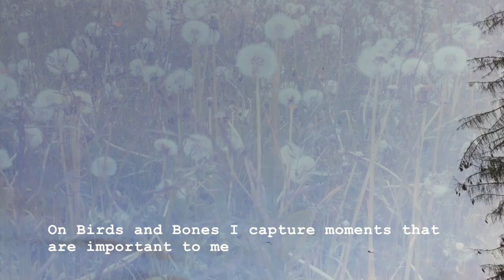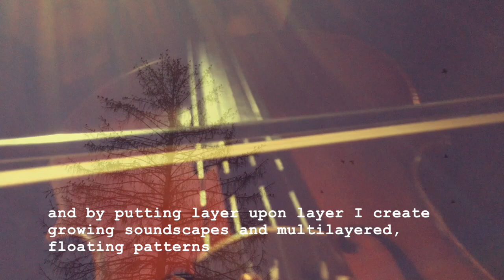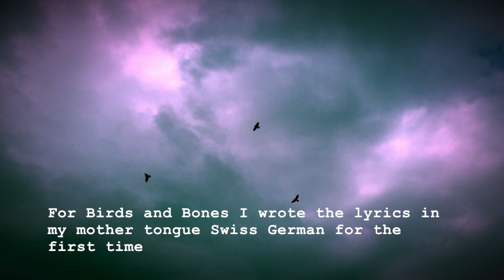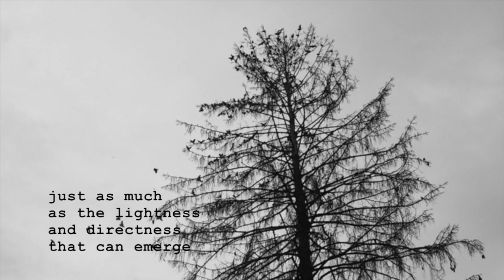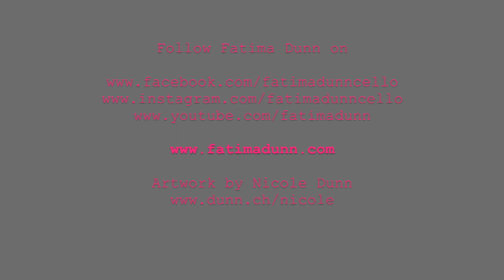Fatima Dunn - Birds and Bones Mini Doku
Songs, Lyrics & Geräuschkompositonen: Fatima Dunn
Recording /Mix: Fatima Dunn, Nico Contesse, Tonkonserve Studio Mastering: Michael Brändli, Hardstudios Winterthur
Label: TOURBOmusic
Illustration: Nicole Dunn

Das Cello als Spielwiese für subtile Songs
Fatima Dunn präsentiert mit «Birds and Bones» ein feinfühliges und vielschichtiges Soloalbum
Grenzen sind Fatima Dunn fremd. Die Singersongwriterin und Cellistin komponiert auch für Kino, Fernsehen, Hörspiel, Tanz und Theater. Auf dem neuen Album «Birds and Bones» bewegt sie sich stilsicher zwischen Klassik, Blues, Folk und Pop. So sind vielschichtige und organisch wirkende Songs entstanden, die mit klaren Melodien und überraschenden Klangwelten bestechen.
Fatima Dunn setzt das Cello nicht nur als Bass‐, Harmonie‐ und Melodieinstrument ein; sie nutzte es auch perkussiv als Klangkörper. Das Holz des Cellobogens springt auf den Saiten, ein Klopfen in Nähe des Tonabnehmers wird zum rhythmischen Akzent. Das Fundament der Songs besteht aus bluesigen, volkstümlichen oder poppigen Basslinien. Mit Delay‐Effekten entstehen gezupfte Patterns, die wie Zahnräder ineinandergreifen und den Song vorantreiben. Klanggebilde wachsen aus feinen Flageoletts heran, bis mehrschichtige, schwebende Flächen entstehen.
Die Studioaufnahmen wirken lebendig wie an einem Konzert, wenn Fatima Dunn als «One Woman Orchestra» mit Cello, Stimme und Loopstation auftritt. Sie hat die Arrangements reduziert gehalten, damit jedes Detail hörbar wird. Der Gesang – mal erdig tief, dann glasklar in der Höhe oder zu einem dichten Jodelchor verdichtet – wirkt stets warm, direkt und ehrlich. So ist die Stimme immer nah am Ohr des Zuhörers, um ihre Geschichte zu erzählen.
Fatima Dunn singt und textet zum ersten Mal in ihrer Muttersprache. Neben acht englischen gibt es auch drei schweizerdeutsche Songs, die durch ihre Ehrlichkeit und Direktheit überraschen. Die Sängerin spielt mit der Sperrigkeit des Schweizerdeutschen und kokettiert wiederum mit der durch die Sprache entstehenden Leichtigkeit. In der Einfachheit der Bildwelten scheint eine Essenz zu liegen, mit der sie ausdrücken will, was sie im Leben wirklich glücklich machen kann.
Die Songtexte sind Geschichten, die in der Natur spielen und die vom Beobachten und Träumen erzählen, von der Sehnsucht und der Vergänglichkeit. Fatima Dunn zeichnet in «Dunnä im Tal» aber auch ein ambivalentes Gesellschafts‐ und Heimatbild. Die Songs werden durch vier Geräuschcollagen ergänzt, in denen man etwa das laute herbstliche Gezeter von Staren kurz vor dem Abflug nach Süden oder das rhythmische Scheppern ihres alten Kachelofens heraushören kann. Die Geräuschkompositionen verleihen dem Album so zusätzlich eine bildliche Komponente.
Für die künstlerische Gestaltung des Albums hat Fatima Dunn mit ihrer Mutter Nicole Dunn zusammengearbeitet. Jedem Lied wird eine eigenständige Collage aus dem Werk «Unser Körper – unser Wunderland» gegenübergestellt – Assoziationen zu Hieronymus Boschs «Garten der Lüste». Der «Summersong» etwa wird ergänzt durch das Bild «Erdbeermädchen», dem Erdbeerstauden aus Kopf und Beinen wachsen, eingekleidet nur mit einem filigranen Knochen‐Gilet und zwei Totenköpfen als Fühlern. So entstehen immer wieder poetische, absurde oder erheiternde Assoziationen zwischen Kunstwerk und Songtext.